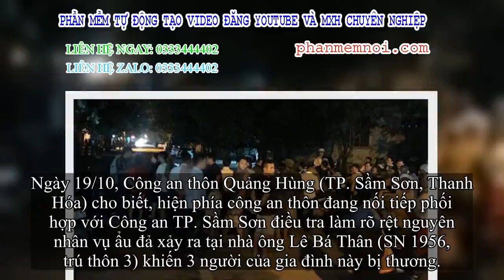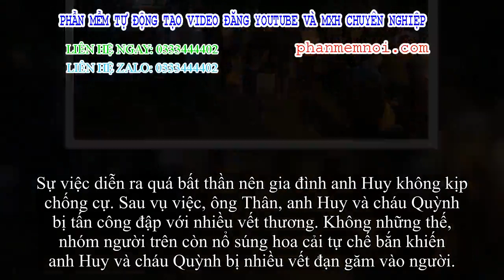✅ Vụ cả nhà bị nhóm côn đồ truy sát: Xuất phát từ mâu thuẫn của 2 nữ sinh lớp 7